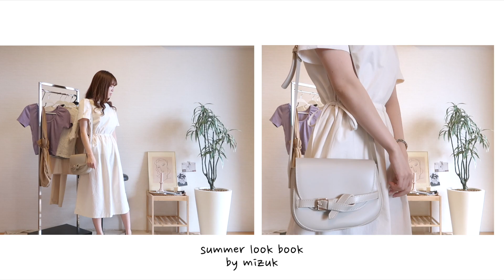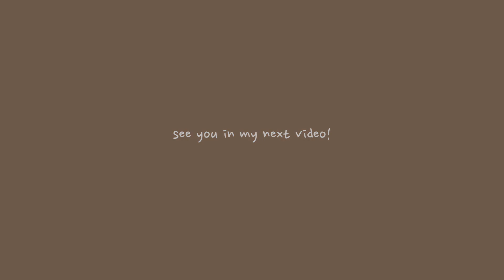【韓国ファッション】韓国のプチプラ夏服購入品紹介🌼일본인 여름 룩북🌼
こんにちは！みずきです^^
今日は韓国での購入品をご紹介させて頂きました❤️
いつも動画見て頂きありがとうございます🥰

안녕하세요 미즈키입니다^^
오늘도 한국어 자막이 없습니다 ㅠㅠ